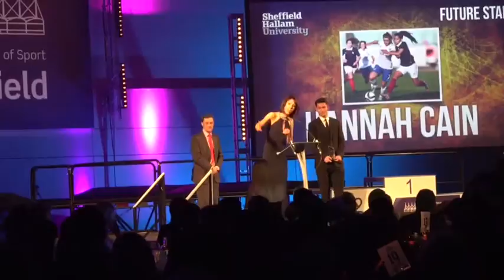Grassroots Awards: Sheffield Celebration Of Sport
Grassroots Awards honouring community sport champions formed part of a Sheffield Celebration Of Sport glitzy dinner with guests including household names Jessica Ennis-Hill, Anthony Joshua, Dickie Bird and many more.. It was held on the running track at the English Institute Of Sport, where Jess normally trains. Here we see the six award winners presented on stage and former Sports Minister Richard Caborn, now the Olympic Legacy Park lead and event co-ordinator paying tribute to them. Full story coming in The Star